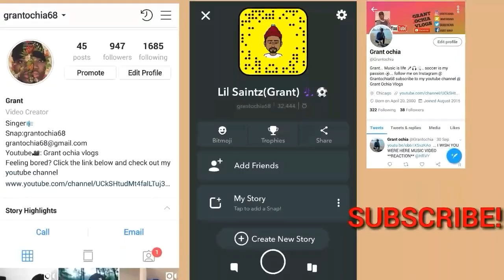BETTER THAN BILLIE EILISH?!! CIMORELLI - WHEN THE PARTY'S OVER (OFFICIAL COVER) **REACTION!!**